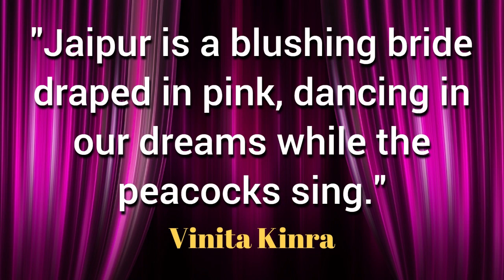Never before quote on Jaipur, India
"Jaipur is a blushing bride draped in pink, dancing in our dreams while the peacocks sing."― Vinita Kinra